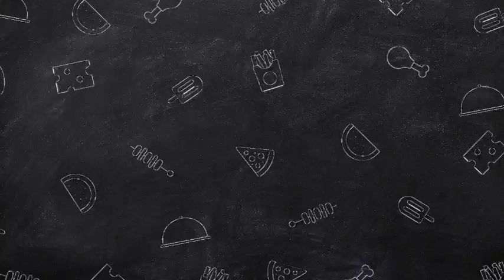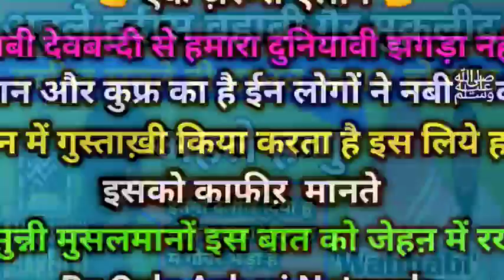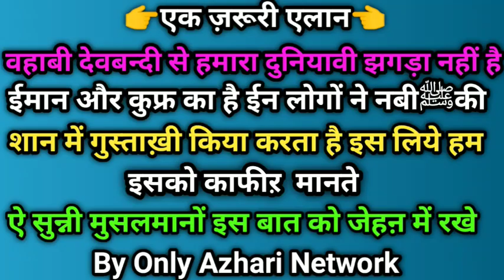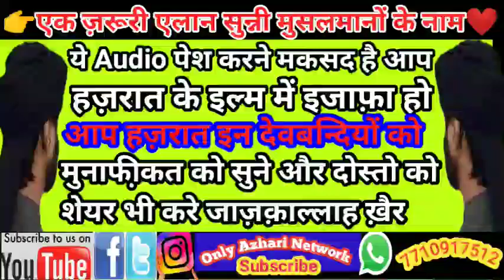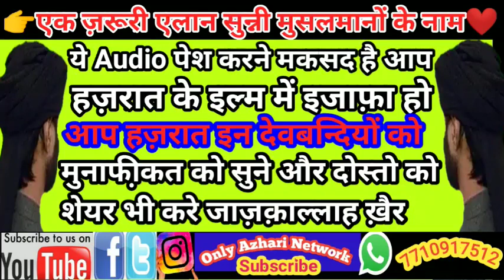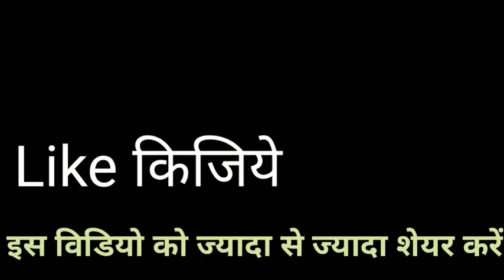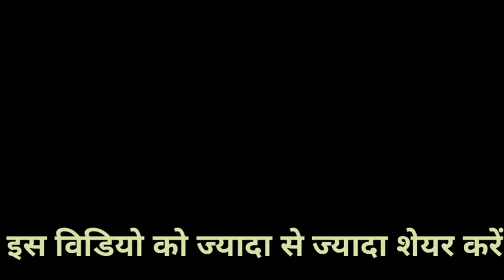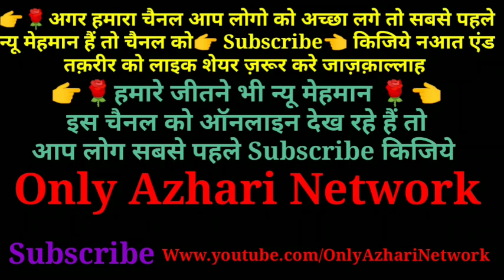Ahle Hadees Wahabi Gair Muqllid | Urf Ahle Haggu | Dalil Sunte Hi Halat Kharab Ho Gaya | New Munazra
munazra hanif qureshi vs deobandi

Hafiz o Qari Shakir Ali Noori sahab Allama Qamaruzzama khan Aazmi Sahab Allama Saqib Raza Mustafai sahab
Munazra And Naate Paak Hamd Manqabat of Qari Rizwan khan Bul Bule baage Madeena SDI 2016 up coming 2021

Kalaame Aalahazrat Imam Ahmad Raza Khan Barelvi Radi Allah anho Nazmi Miya Marehrawi And Latest beautiful kalam

Sunni Hanfi Barelvi 👇Islamic Chainal
Madani Channel
Mushtaq ali ansari
Radd-e-wahabiyat
Sacha Islam
Misbahi Network
Barelvi Network
Hashmati Network
Razvi Network
Razvi Mission
SDI media
Amjadi Network
ashrafi Network
limra Agency

 Big Challenges To All Wahabi Deobandi naam Nihad ahle hadis Gair Maqallid exposed And Eid MilaadunNabi
 Wasilah.Namaz.Roza.Zakaat.Hajj. Qurbani.Quraan. Shariat.Fatwa Razviya
Faizane Auliya.Hadees.Sunnat
Mufti e Aazam Hind Mohdis e Aazam Hind
Sunni ijtema SDI Channel

Instagram Follow 👇
I'm on Instagram as @onlyazharinetwork. Install the app to follow my photos and videos.